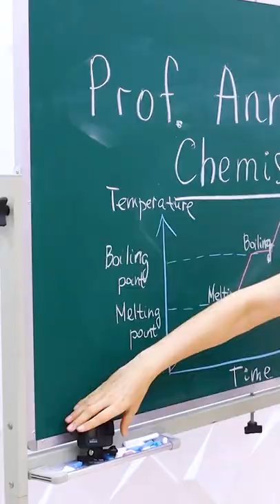SMART WATCH CAMERA